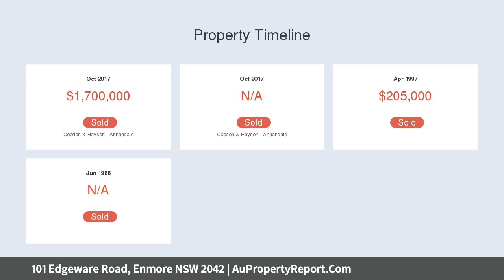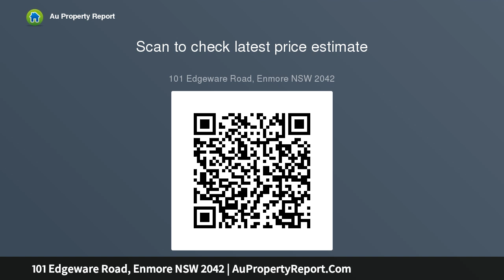101 Edgeware Road, Enmore NSW 2042 | AuPropertyReport.Com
101 Edgeware Road, Enmore NSW 2042
Property Type: house
Bedrooms: 3
Bathrooms: 3
Car Space: 2
Heritage grandeur with every modern indulgence